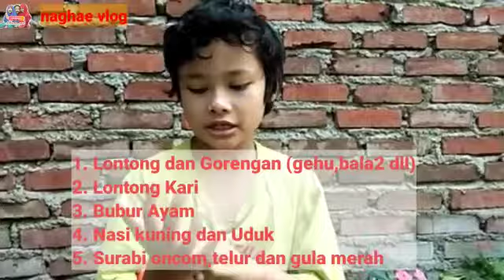Menu Sarapan Khas Kota Bandung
.Menu Sarapan Khas Kota Bandung Versi NAGHAE Channel
.Ada bermacam2 sich khas sarapan di kota bandung, cuma yang sering dibeli sama NAGHAE Familly kalau ibu sedang sakit atau g sempat masak suka beli nasi kuning, Nasi Uduk, Bubur Ayam, Lontong dan gorengan.
Klo teman2 suka.sarapan apa?
Komen dibawah yaaaaa
.. ***Bussiness Enquiry

*Berkomentarlah yang Bijak